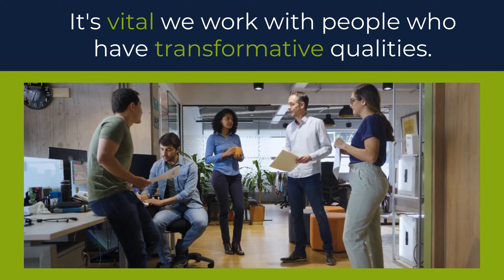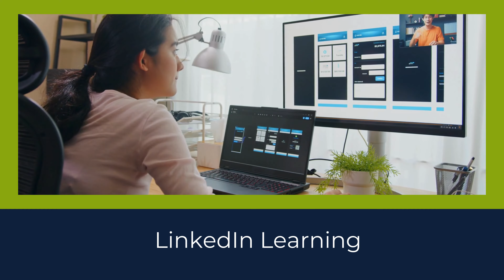Noventiq - Harmonizing Work, Life, and Benefits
At Noventiq, we believe in cultivating an environment where innovation thrives, and our team members not only excel in their professional pursuits but also lead fulfilling lives.

Our dynamic workspace is designed to inspire collaboration and creativity. Based on our own motto "Global expertise, local outcomes", Noventiq offers the rare blend of an international network and a local touch, embracing a mix of talents and backgrounds, ensuring everyone feels respected and empowered to be themselves at work.

Watch our latest video to get a glimpse into the world of Work, Life, and Benefits at Noventiq and join a team that thrives at pushing boundaries and embraces a culture of continuous learning.